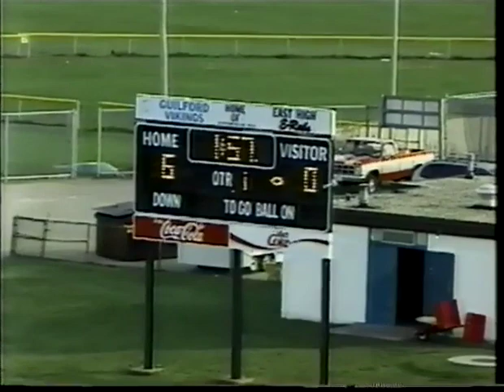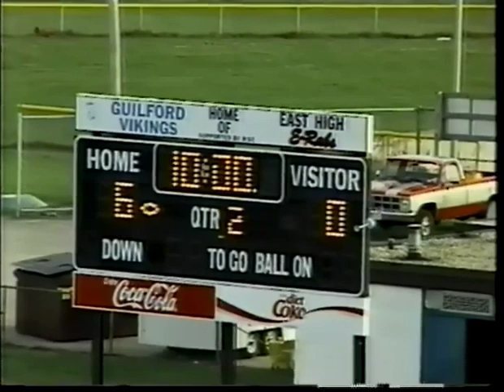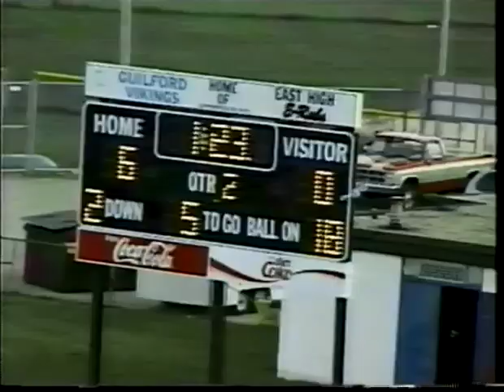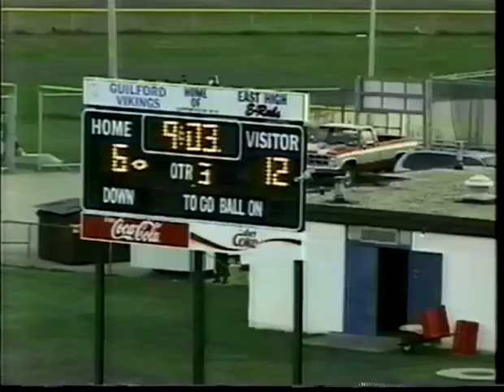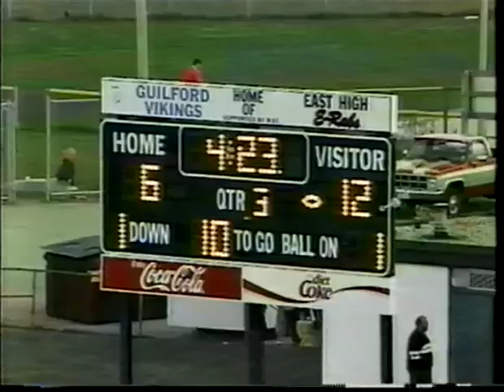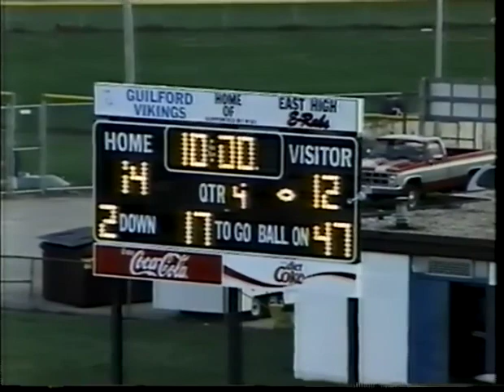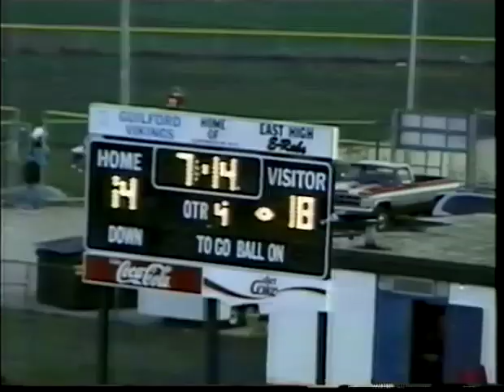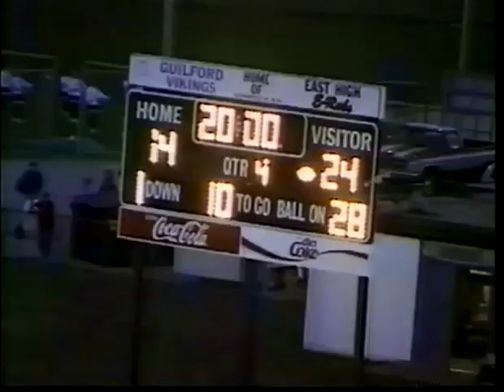2000 Carlson Huskies Championship Game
The 2000 Carlson Huskies lose to the Roscoe/Rockton Lions in the championship game. The Huskies finished this season with a 7-2 record, the best in club history, and they made the championship game for the first time ever.